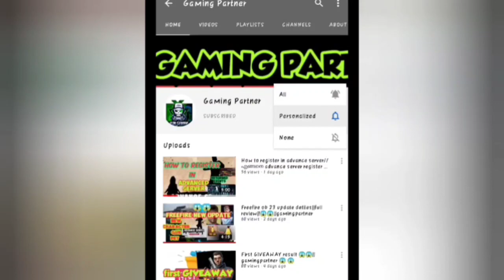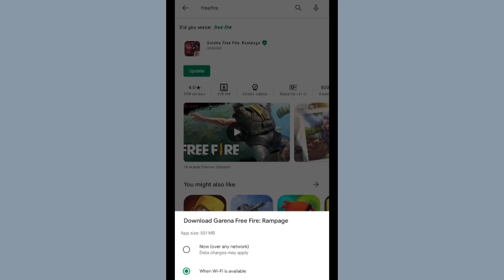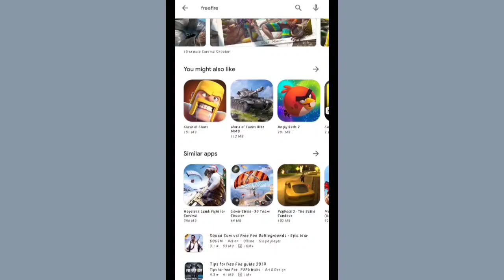ഞാൻ upadate ചെയ്തു നിങ്ങളോ ❓||newupdate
Hi guys
 Welcome back
ഞാൻ update ചെയ്തല്ലോ നിങൾ ചെയ്തോ ❓
  വീഡിയോയുടെ അഭിപ്രായം commend ചെയ്യുക Like button ഒന്നു അടിച്ച് പൊട്ടിക്കുക
ഒരു മടിയും കൂടാതെ നിങ്ങളുടെ ഫ്രണ്ട്സ് ഒന്നു share ചെയ്യുക
നമ്മളെ ഒന്നു maximum support ചെയ്യുക